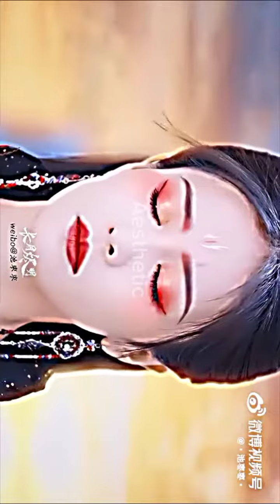till the end of the moon drama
Show: till the end of the moon drama
Song: Carol of the Bell's